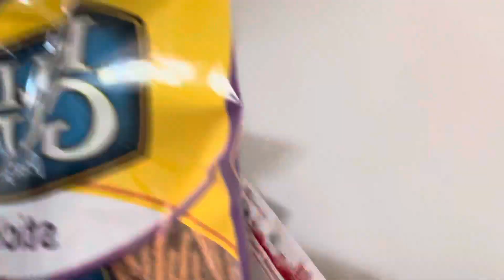Happy Easter and a huge bouncy castle!￼